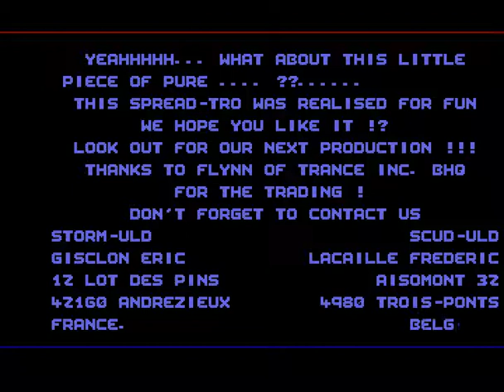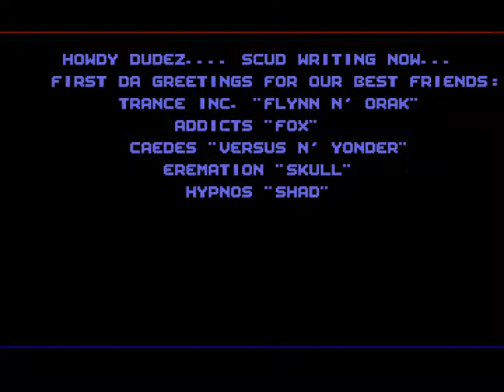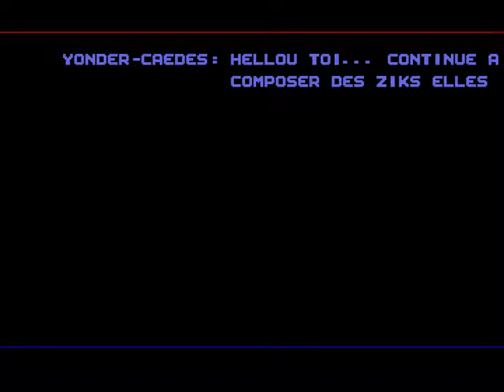Unlimited - Fantasy (Spread-tro)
Unlimited spread-tro called Fantasy

Code: Storm -- Gfx & Design: Scud -- Music: Black Eagle
Date: 1993